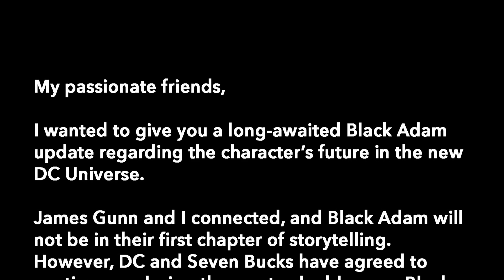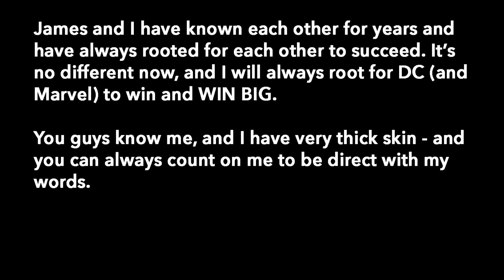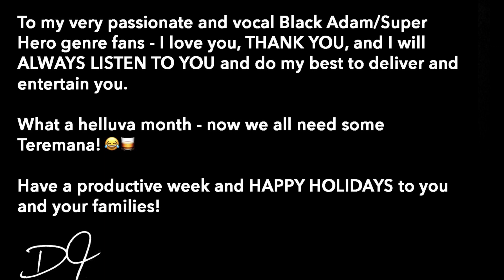Dwayne The Rock Johnson QUITS Black Adam Franchise ! (DC Studios)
Dwayne The Rock Johnson has just come out on twitter with a statement basically saying that he is parting ways with DC Studios and the Black Adam Franchise. This news on Black Adam a month after his release is crazy! James Gunn has officially taken over DC Studios and apparently Gunn is rebooting the DC Universe. Check out the vid and see whats going on between The Rock and James Gunn